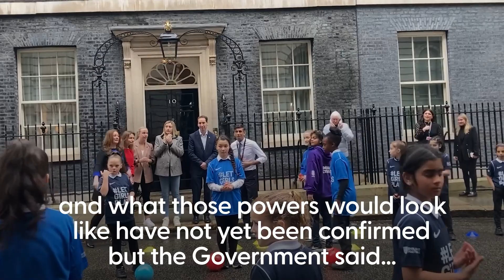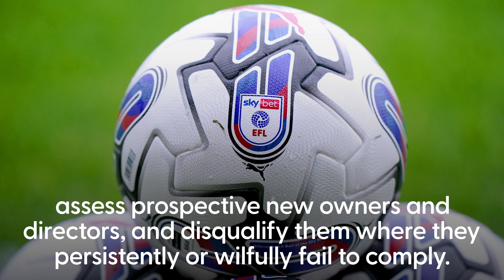PREMIER LEAGUE NEWS: Football Regulator to Have Power to Settle Row over Financial Distribution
+ CONTENT:
* Football regulator to have power to settle row over financial distribution.